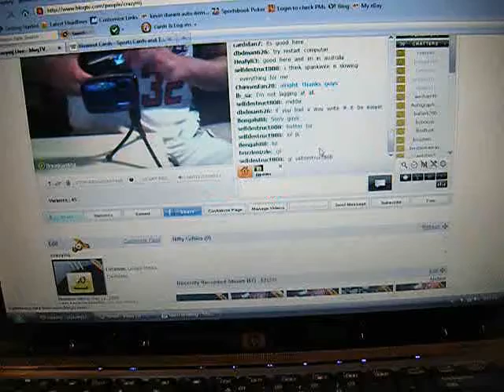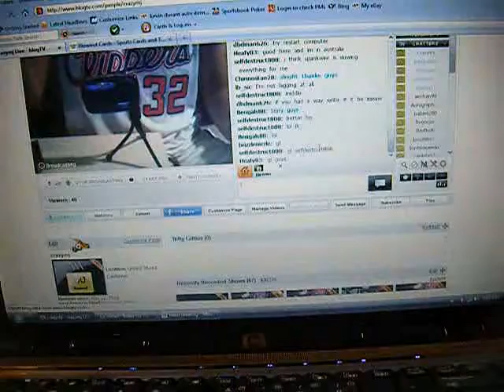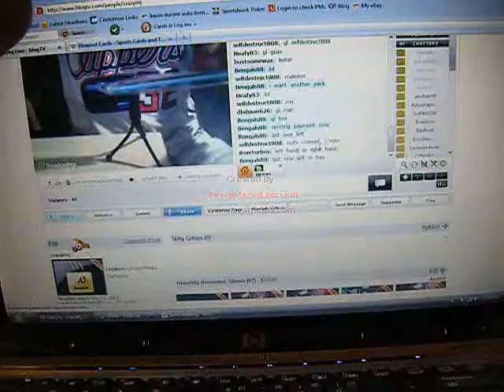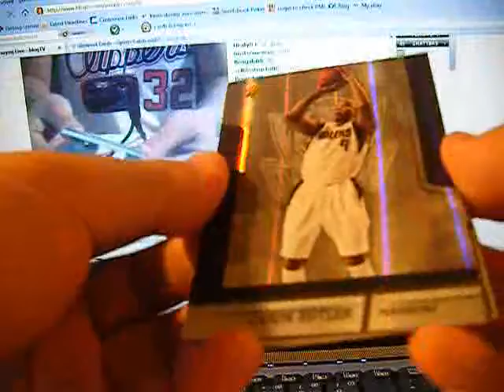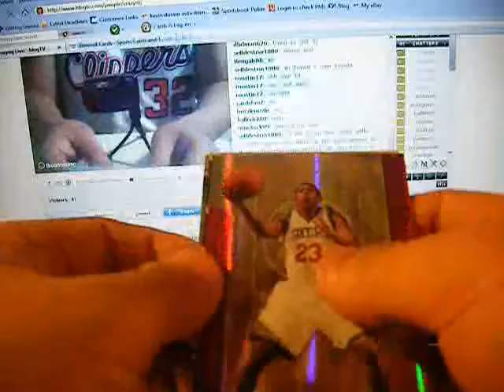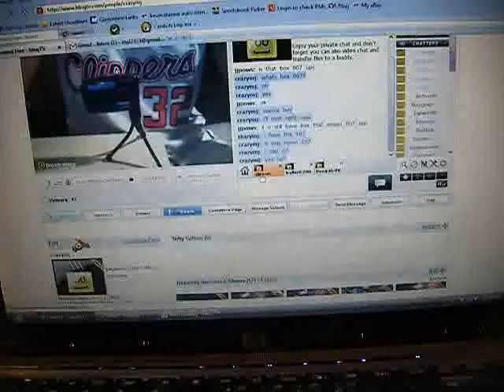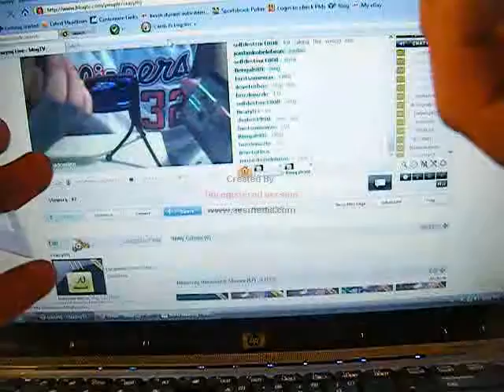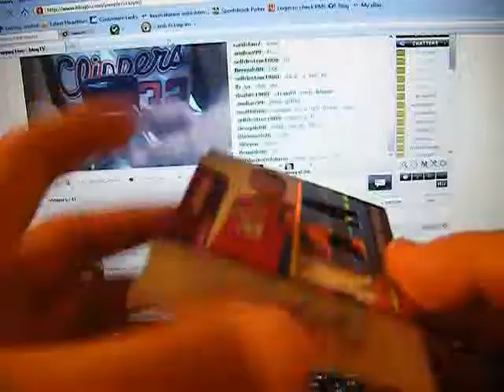1 Box Absolute Basketball Blake Griffin mojo hit 2009/10 RC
Thanks for joining guys.  I have 5 more Boxes to bust on Friday.  Look out for the group break sign up once i get the chance.

Many listings at 99 cents ending soon, check them out now for steals!